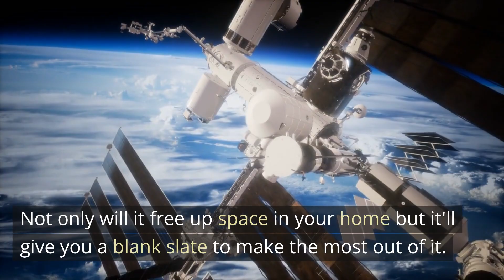Get Organized Now With JunkDoctors: Quick and Easy Decluttering!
Are you looking for a fresh start to your home? Decluttering can often be daunting, so let JunkDoctors help! With our fast and easy service, you can remove all of the unwanted junk in no time at all. Not only will it free up space in your home but it'll give you a blank slate to make the most out of it. Stop living with piles of unused items and get organized today with JunkDoctors.